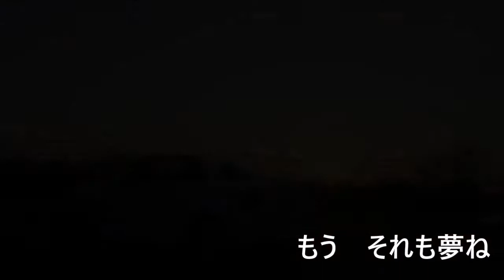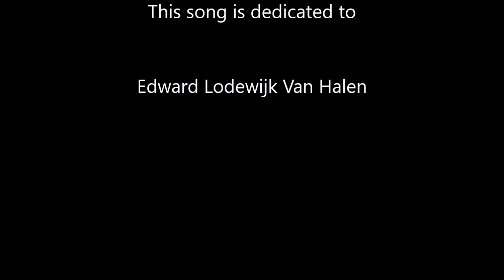恋の導火線 feat.ぴ～まんず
はたして恋の導火線に火はつくのかっ！？
急遽、ぴ～まんずＮＡＧＡさんが参戦っ！
故エディーヴァンヘイレン氏に捧ぐ